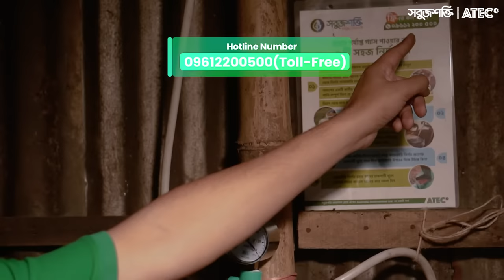Installation process of biodigester | Atec Shobujshokti | Movians Production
For Biosgas plantation call - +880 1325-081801

Video Production by Movians.com

Movians is a visual production company based in Banani ( Awal Centre), Dhaka. We work from Top Quality Commercials, documentaries, motion graphics, animation videos to all kinds of media or corporates which play a very effective role in branding. Our videos generate leads, go viral, inspire trends on social media, increase landing page conversions. We are a creative video production company that makes content with an impact.  .After our establishment in 2016 we worked for more than 300+ local and international clients in the past years.
We know that effective content comes from great insight and great insight leads to relevant storytelling. We know what you really need. It is our job to aesthetically tell a story in a beautiful way. We are always versatile in documentaries. Our main goal is to bring everything to fruition. Everything we do is popular with visitors and we use all methods to achieve great results.
We have professional teams and advanced technology for video making, video cameras, and equipment, making every video work of international quality.
It's very easy to work with us, which is what all of our clients say. Our research team works to meet all your needs, improving the quality of video by gathering exactly the kind of information you need. Our production team completes their creativity in an extremely efficient way. Our editing team successfully brings out all the videos using international quality software. Increase the quality of each video by advanced CG
and animation.